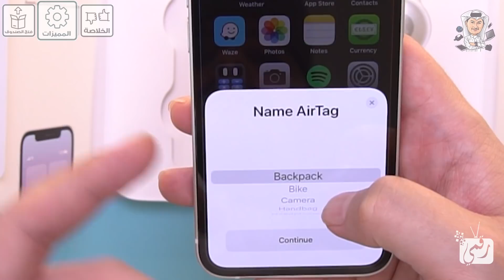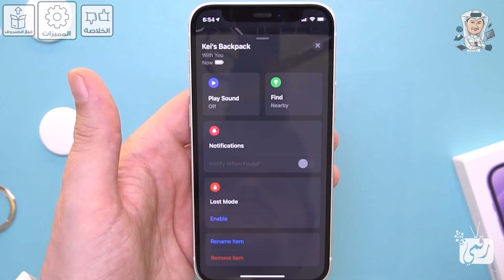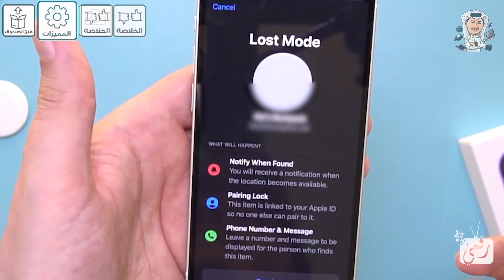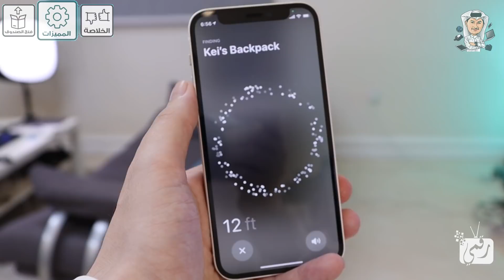مراجعة اير تاق AirTag من ابل ونظرة على ايفون 12 البنفسجي الرهيب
مراجعة مع مستر كيو لأداة التتبع اير تاق من ابل AirTag الجديدة كليًا لمراقبة الأجهزة وتسهيل العثور عليها في حال فقدانها، مع نظرة على الايفون الجديد ايفون 12 ميني باللون البنفسجي.
لشراء اير تاقز ابل من امازون
لشراء الايفون 12 ميني البنفسجي